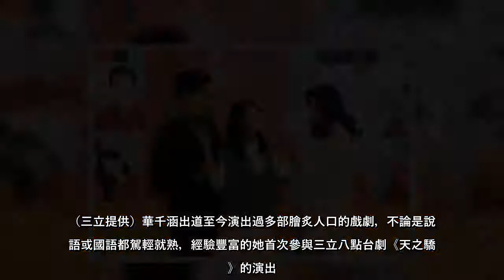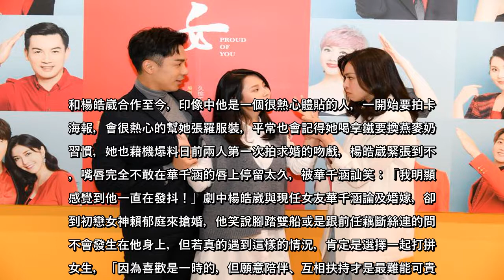華千涵（中）在《天之驕女》與楊皓崴（左）好不容易在一起，卻半路殺出賴郁庭這個程咬金。（三立提供）華千涵出道至今演出過多部膾炙人口的戲劇，不論是說台語或國語都駕輕就熟，經驗豐富的她首次參與三立八點台劇《